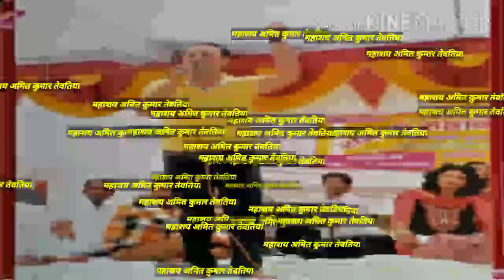Kissa kichak vadh(भाग : 01) महाभारत होली किस्सा कीचक वध || स्वर :आकाशवाणी कलाकार अमित कुमार तेवतिया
साथियों

 Ch. Teekesh Teotia

आपके लिए लेकर आ रहा हैं

महाभारत होली किस्सा कीचक वध (भाग : 01)

गायक 🎤 : महाशय अमित कुमार तेवतिया
                   ( आकाशवाणी कलाकार  )

Institute : Teotia's Classes Gulaothi

सह गायक 🎤: बच्चू सिंह, विनोद कुमार तेवतिया, गजे सिंह तेवतिया, लव चौधरी और प्रिंस तेवतिया

हारमोनियम : महाशय अमित कुमार तेवतिया

ढोलक : शक्ति नयाँवास

चीमटा : लव चौधरी

Editing : Ch. Teekesh Teotia

D.O.P : Ch. Teekesh Teotia

Producer : इन्द्रवीर सिंह तेवतिया
                   [ आकाशवाणी कलाकार ]

Director : महाशय अमित कुमार तेवतिया

पार्टी संयोजक : इन्द्रवीर सिंह तेवतिया
                   [ आकाशवाणी कलाकार ]

Amit kumar teotia kissa kichak vadh

🙏🏻🙏🏻🙏🏻Ch.Teekesh Teotia 🙏🏻🙏🏻🙏🏻